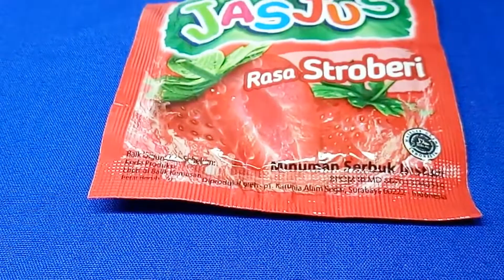IDE JUALAN!! MINUMAN KEKINIAN JASJUS ENAK DAN MURAH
Assalamualaikum..
Teman teman subscriber..Bagaimana kabarnya?? semoga selalu diberikan keseatan yang barokah.. amiin.. Okey teman teman,  kali ini saya akan membagikan IDE JUALAN!!  CARA MEMBUAT MINUMAN KEKINIAN JASJUS ENAK DAN MURAH..

Bahan bahan :
3 sachet Jasjus
2 sachet susu kental manis
10 gr bubuk coklat  sachet
4 sdm gula pasir
3 cup uk 12 Oz
Es batu  secukupnya
300 ml air putih

HPP per cup :
1 jasjus    :   300
susu skm :  800
bubuk cklt:  250
gula           :  250
cup           :   200
es batu     :  200
air free
Total         :2000

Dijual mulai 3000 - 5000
Semoga video ini bermanfaat, jangan lupa dukung terus channel ini Aam salman354 , dengan cara Like Komend Share dan Subscribe serta tekan tombol loncengnya supaya teman teman tidak ketinggalan dengan video terbaru.
Wassalamualaikum.